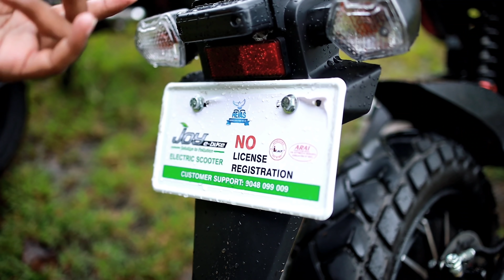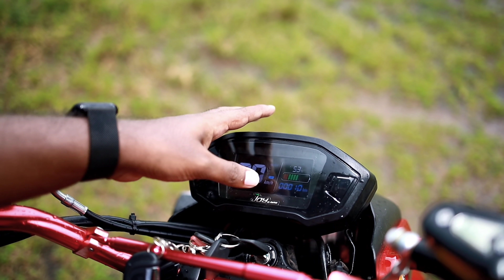JOY E-BIKE MALAYALAM REVIEW || PART-1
Electric ബൈക്കുകൾക്ക് പ്രിയമേറിവരുന്ന ഈ കാലഘട്ടത്തിൽ Joy എന്ന ബ്രാൻഡിന്റെ 3 E Bikes ആണ് ഇന്നത്തെ വിഡിയോയിൽ കൂടെ നമ്മൾ പരിചയപെടാൻ പോവുന്നത്..!!!

For joy Bike sales enquiry

MY GADGETS

Camera :

Hero 8
One plus 7pro
s20 plus
5d M4 85mm lens

EDITING SOFTWARE ;

(FULLY EDITED ON ONEPLUS 7PRO)

THUMBNAIL
Light room
snapseed
malayalam photo editier